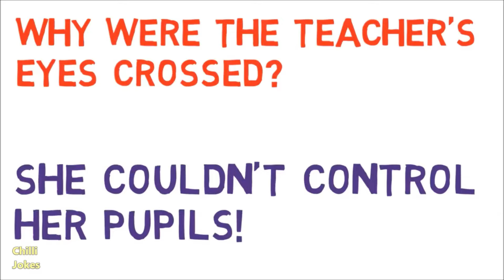TOP 10 School Jokes | Funny Classroom Jokes 2019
Chilli Jokes 2019
Song : Manic Polka